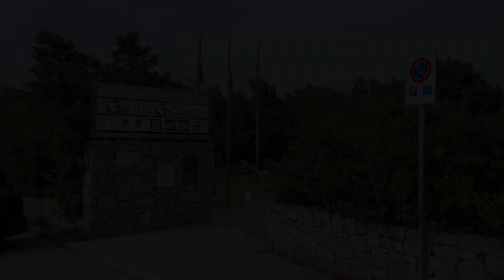Trieste | Terst | Taliansko | Dovolenka 2023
Voľba na tohtoročnú letnú dovolenku padla na Taliansko. Pozreli sme si niektoré jeho severné časti, pričom začíname v prístavnom meste Terst. Ubytovanie na 2 noci stačilo na to aby sme si pozreli mesto, rozprávkový zámok, najväčšiu jaskyňu na svete prístupnú turistom,  panoramatické výhľady na mesto a záliv a ochutnali sme aj niečo z mediteránskej kuchyne.

Ak sa chcete inšprovať našou cestou, podrobný itinerár (trasy, ubytovanie, reštaurácie, parkovanie, vstupy a ďalšie infomrmácie) si môžete zakúpiť za 9,00 eur na našej stránke